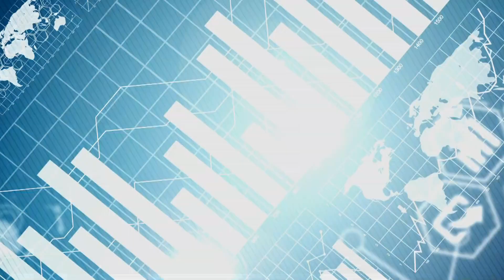遊世界‧看指數（2023年1月6日）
2023年,本節目復播,但沒有贊助,播出時間亦有微調